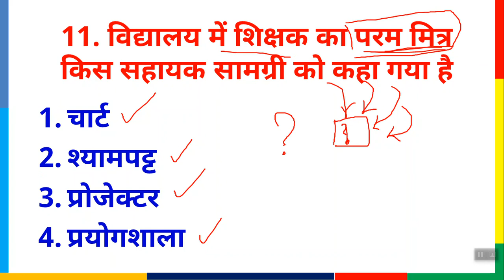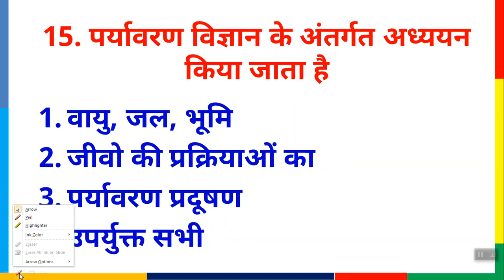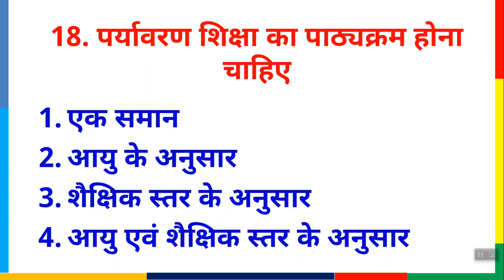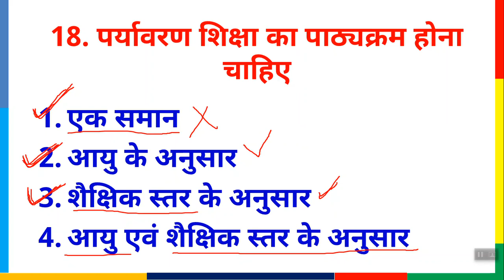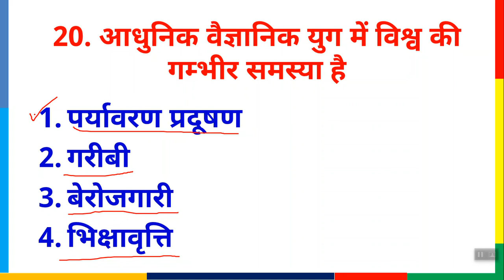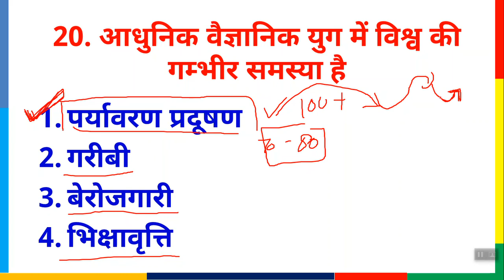पर्यावरण अध्ययन (EVS) Top 50 Questions for CTET, MPTET, UPTET 2020 II Lecture 2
EVS complete Pedagogy tricks I CTET EVS complete Pedagogy I CTET EVS complete Pedagogy tricks I CTET complete pedagogy solutions.

Courses Links: 💥👨‍🏫👍